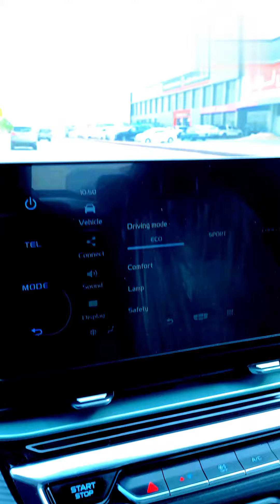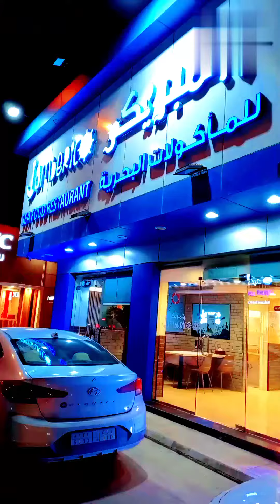Daily mini vlog!! #13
Daily mini vlog!! #13 mini vlog

Hlo dosto...

# INDIA RAJASTHAN
# SAUDI ARABIA